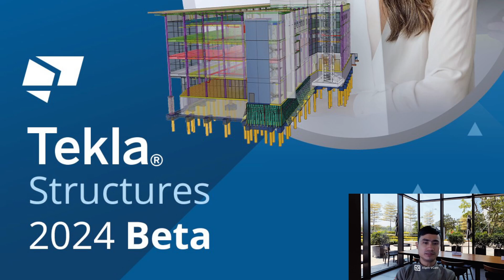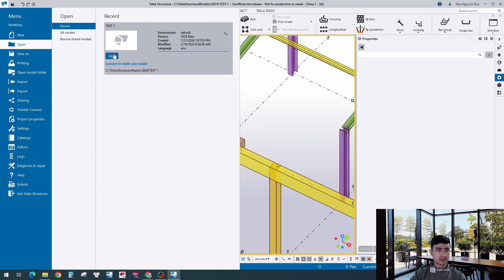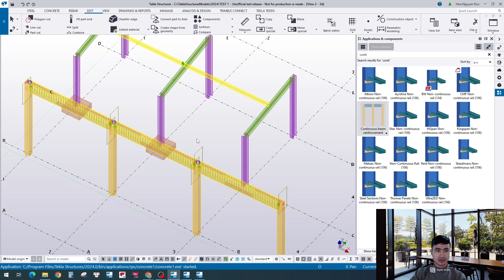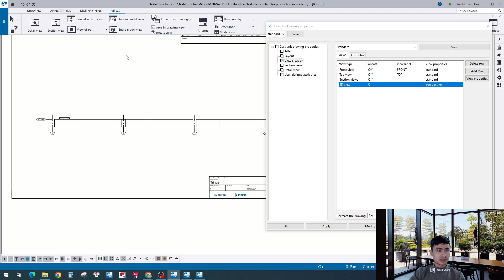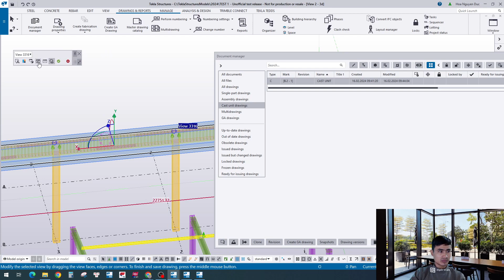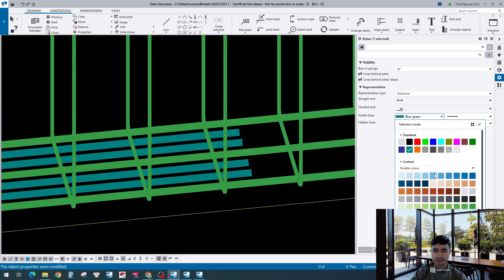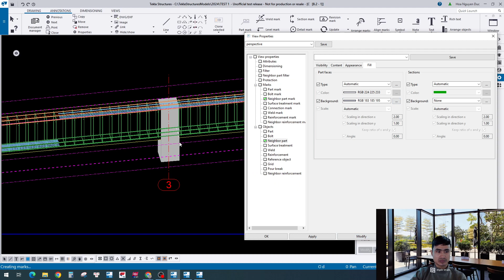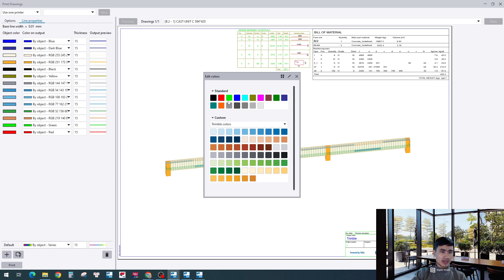Tekla Structures 2024 MỚI - Giới thiệu tính năng thể hiện màu sắc trong bản vẽ của TS2024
Giới thiệu các tính năng mới của bản TS2024 Beta
Giới thiệu về tính năng thể hiện màu sắc (color) mới trong bản vẽ của TS2024